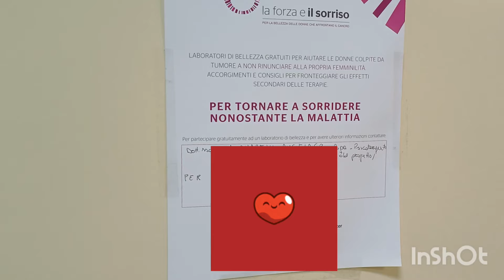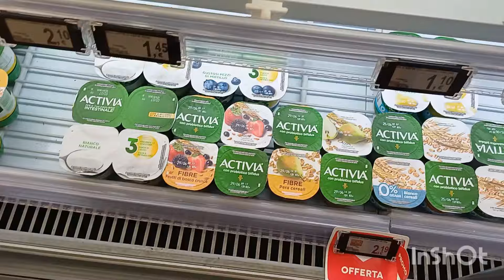che giornata.... ragazze!🥴❤️